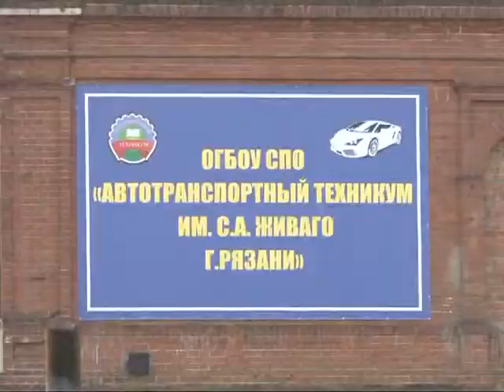Первая в Рязани велодорожка ограничена воротами